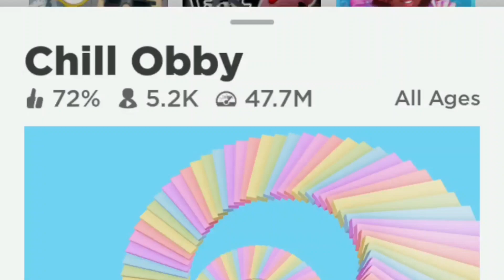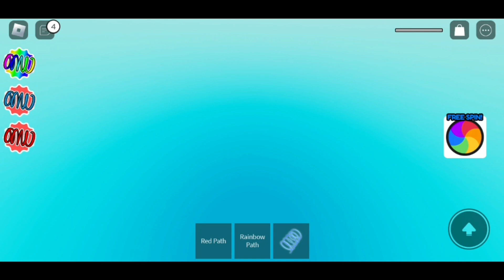Roblox chill obby playingchillobbyinroblox kiddiesfunplanet